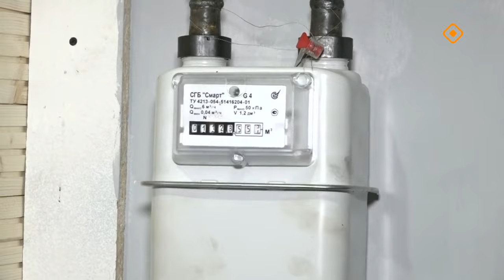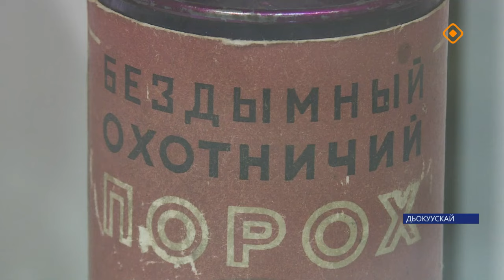«Саха сирэ» информационнай биэрии. Бэс ыйа 24 күнэ 13.30